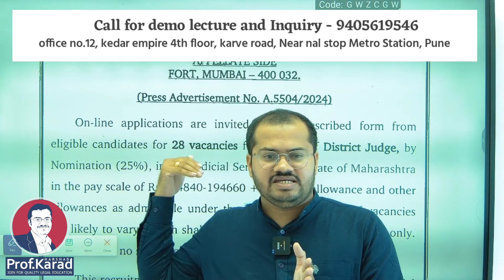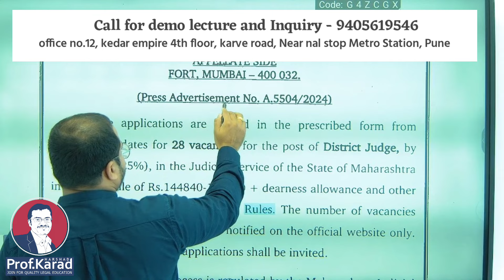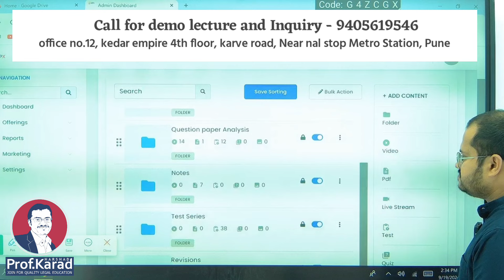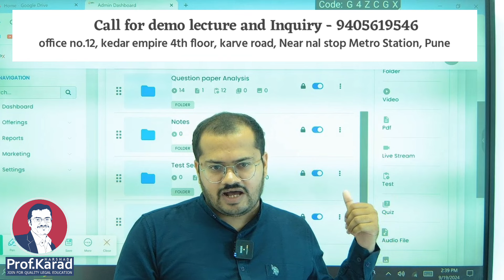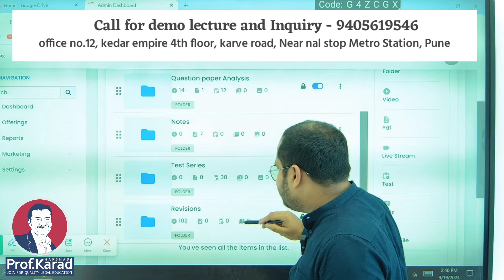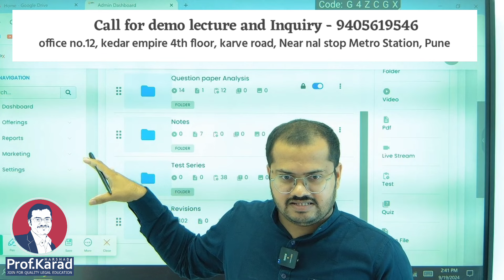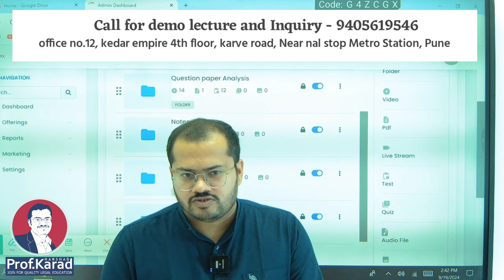District Judge Exam | Karad Law Classes Strategy